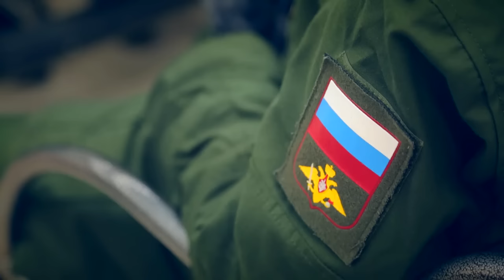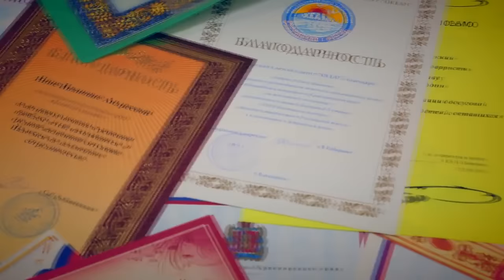Проект «Арт’L» 2016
Детский музыкальный центр «Волшебный микрофон» представляет обзорный видеосюжет программы «Молодежный форум», посвященный Краевому социально-творческому проекту «Арт’L».